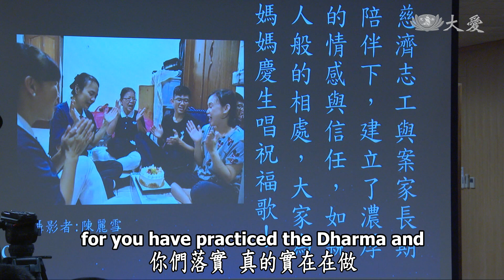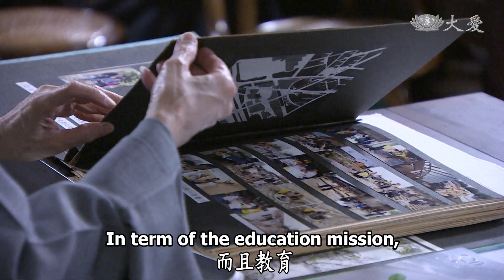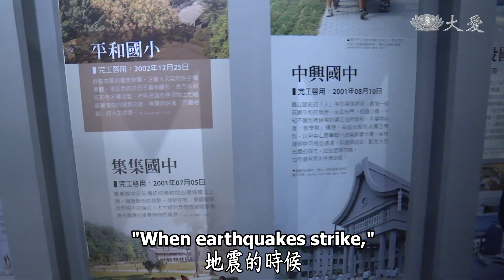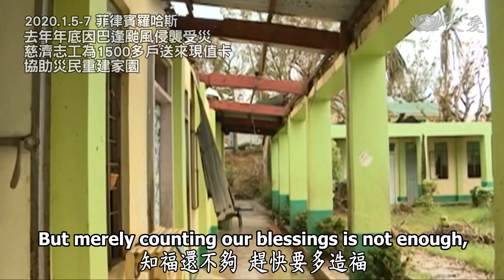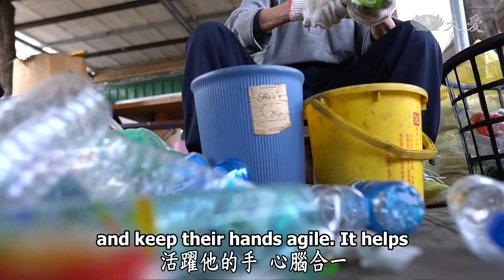【人間菩提】20200117 - 千秋百世續傳承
千秋百世續傳承
Passing on Our Experiences to Continue Tzu Chi

真誠付出做慈濟
千秋百世續傳承
知福造福樂為善
此生無悔最價值

證嚴上人1月2日時，在臺中靜思堂與中區慈濟志工進行溫馨座談。看到每一位志工的分享，將慈善深耕在當地。更積極將辭案經驗傳承，把訪視的根更紮實的落實。證嚴上人也勉勵大家要多造福，知福還要再造福。

九二一大地震過後， 上人深感孩子的希望在教育，因此在2014年起，陸續到高雄、屏東、花蓮、臺東、苗栗等地，勘查年久失修的老舊校舍，並且認養協助修建校舍。減災希望工程，整體工程著重在安全，使用SRC工法的「鋼骨水泥結構」，期望教育可以做到千秋百世。

「我們大家來分享，你的生命也很有價值。也看到老菩薩在環保站付出，心腦合一，讓他發揮他的巧手來做這些，這是社區最好的長照。這都是感覺很有價值感，尊重生命愛的價值。

(慈濟志工 陳榮金,00237950)